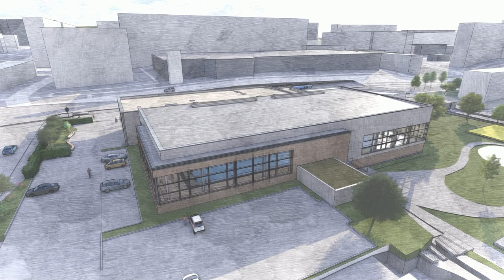Neubau Sportschwimmhalle Jena-Lobeda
Ab heute beginnt eine neue Ära für den Vereins-, Breiten- und Schulsport in Jena. Wagt einen kleinen Blick in die Zukunft und kommt mit auf einen virtuellen Rundgang durch die Schwimmhalle.